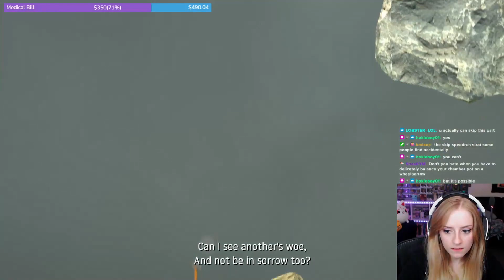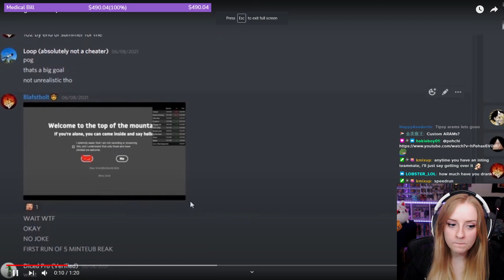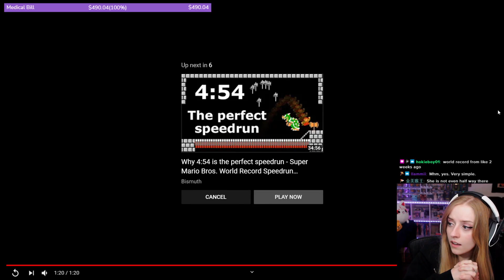The Worst Experience of My Life | Getting Over It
If you think this was hard to watch, imagine editing it, or even playing it. Forget getting over it, I'll never be over it. I'm still not over it. Have you beat Getting Over It? What's your record time?

TikTok, Twitter, Instagram: @itspehchi